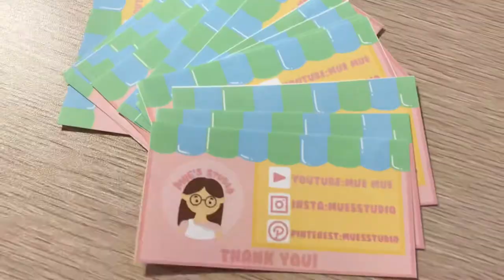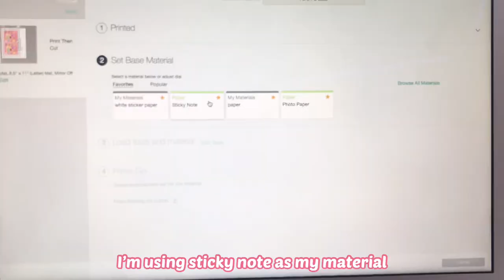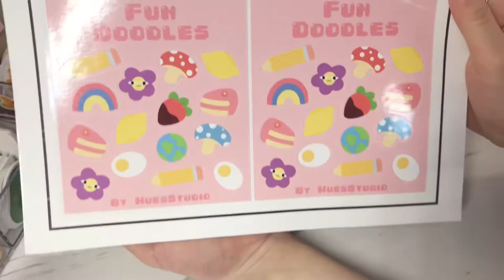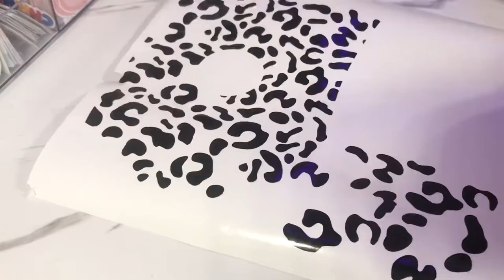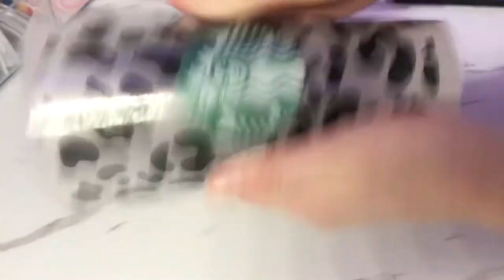Studio vlog🎨-new business cards, making stickers, customizing Starbucks cups, packaging orders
Hello welcome back to another video! It’s been a while but I’m back❤️❤️ I hope you enjoy this and if you have any video suggestions be sure to leave them in the comments💕

Lukrembo-boba tea
Lukrembo-bread